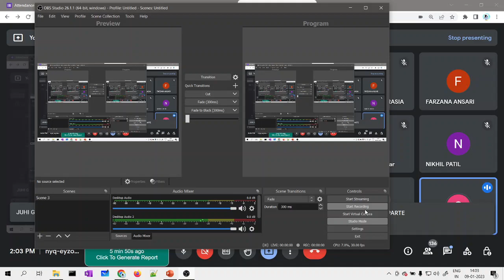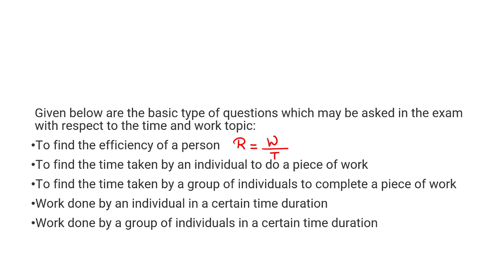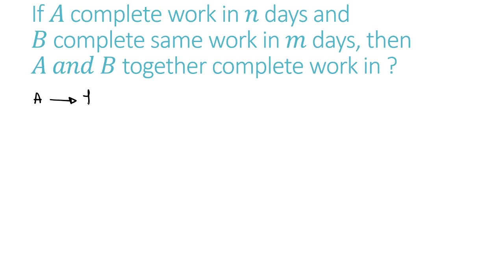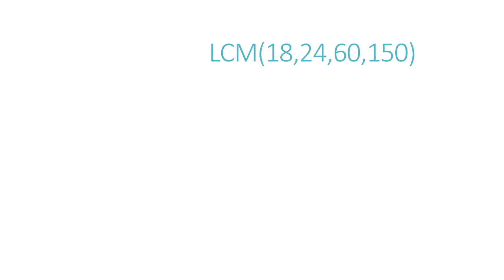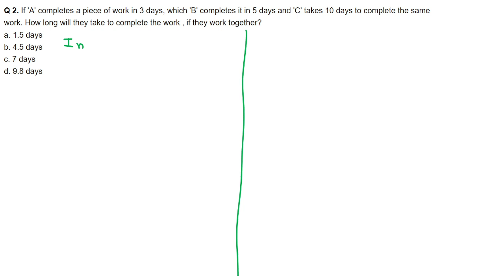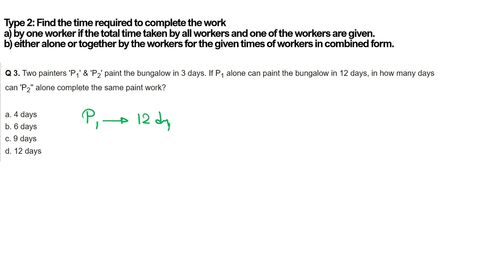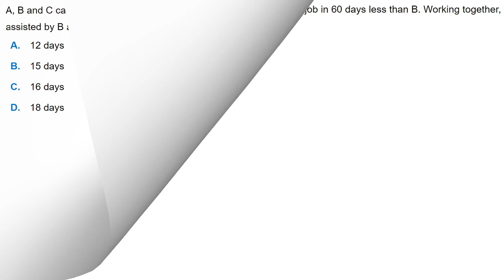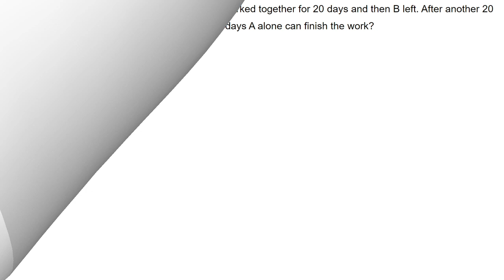TIME and WORK| Problems with detail Concepts| MATH TO CRACK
⏳ Time and Work: In-depth Concepts and Problem-Solving Techniques 🛠️
Embark on a comprehensive journey through the intricacies of time and work problems! 🏭🕰️ Dive into detailed concepts and effective problem-solving techniques that empower you to crack the challenges posed by time-related work scenarios effortlessly.

🔄 Covered Topics:
Explore the intricacies of time and work calculations:

Fundamental Concepts: Understanding the foundational principles governing time and work problems.
Problem-Solving Techniques: Unveiling strategic approaches to tackle diverse time and work scenarios effectively.
🧠 Key Insights:
🎯 Decode the fundamental principles critical for solving intricate time and work problems with ease.
🔍 Learn efficient techniques and strategies to handle varying complexities within time-related work scenarios.
🔧 Tutorial Highlights:
Master the art of solving time and work problems using detailed concepts and problem-solving techniques. Enhance your proficiency in handling diverse scenarios efficiently.

📺 Watch Now:
Accelerate your understanding of time and work complexities in our tutorial here.

Engage with our community on Instagram for bonus tips and insights into solving time and work problems.
👍 Crack Time-related Work Challenges:
Empower yourself with comprehensive knowledge and effective problem-solving strategies to conquer time and work-related challenges effortlessly!